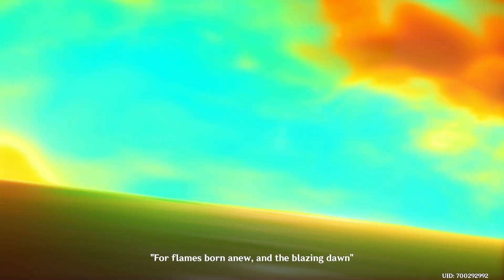Xilonen | Cutscene Animation [ Genshin Impact ]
saving a child